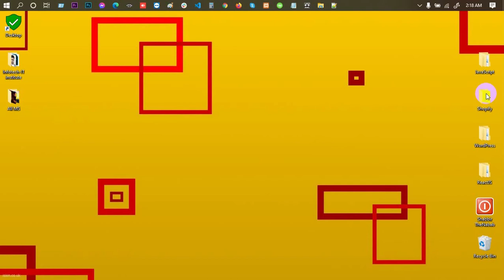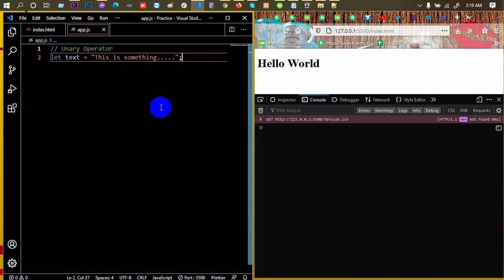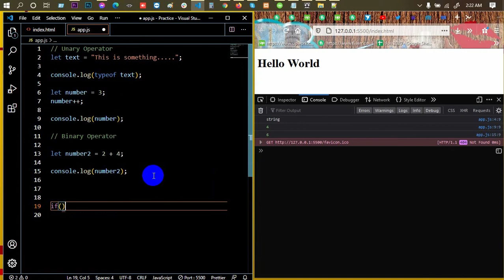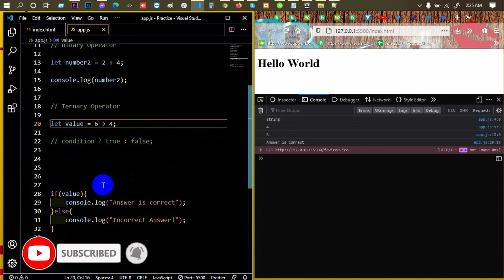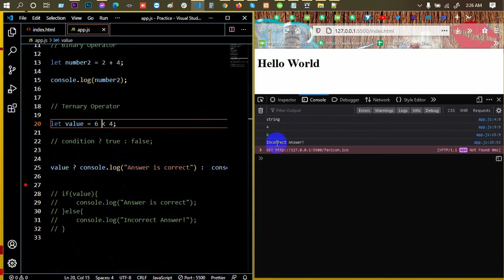Advanced JavaScript Tutorial | Part-24 | Ternary Operator JavaScript | Web IT LTD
In Advanced JavaScript Tutorial Series Part-24, Ternary Operator JavaScript is another part of Web IT LTD.

web design.

***  WARNING ***